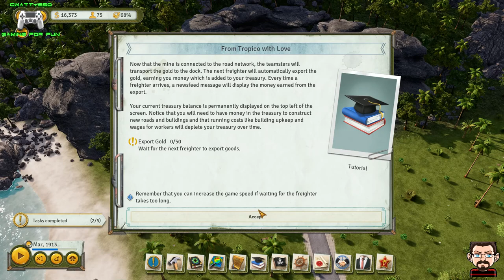CWATTYESO Plays...Tropico 6 - Tutorials 1 & 2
Tropico 6 is now out of Beta and the full version is available to play. I jump in and start working through the in game tutorials, which I will do before heading to the missions/campaign mode and then once I've done with that, then I can explore and play sandbox mode.

About the Game:

In times of political turmoil and social unrest, the people are calling for visionary leaders, who will steer the fate of their country with foresight and ingenuity. Prove yourself once again as a feared dictator or peace-loving statesman on the island state of Tropico and shape the fate of your very own banana republic through four distinctive eras. Face new challenges on the international stage and always keep the needs of your people in mind.

For the first time in the series, manage extensive archipelagos, build bridges to connect your islands and use new means of transportation and infrastructure. Send your Tropicans on raids to steal the wonders of the world, including the Statue of Liberty and the Eiffel Tower. Customise your palace at will and give election speeches from your balcony, to win the favour of your subjects.

🌟 Play on large archipelagos for the first time in the series. Manage multiple islands at the same time and adapt to various new challenges.

🌟 Send your agents on raids to foreign lands to steal world wonders and monuments, to add them to your collection.

🌟 Build bridges, construct tunnels and transport your citizens and tourists in taxis, buses and aerial cable cars. Tropico 6 offers completely new transportation and infrastructure possibilities.

🌟 Customize the looks of your palace at will and choose from various extras.

🌟 Tropico 6 features a revised research system focusing on the political aspects of being the world’s greatest dictator.

🌟 Election speeches are back! Address the people and make promises that you can’t possibly keep.

🌟 Online multiplayer for up to 4 players.

► I NOW HAVE A PATREON PAGE - To anyone that would like to support me and donate to me to make producing more content quicker and easier for me, please head over to my Patreon Page and look at becoming a Patron of my channel, it would help me out greatly.